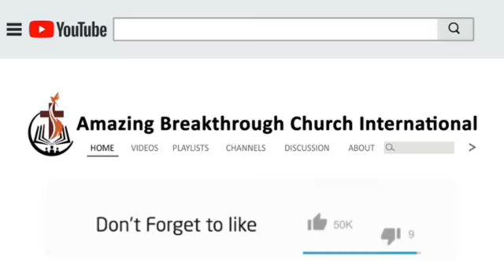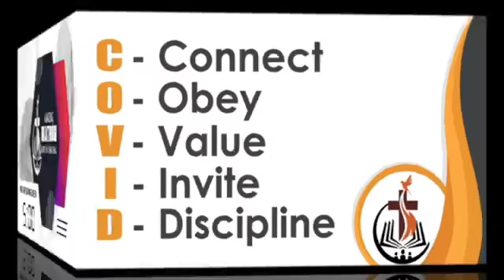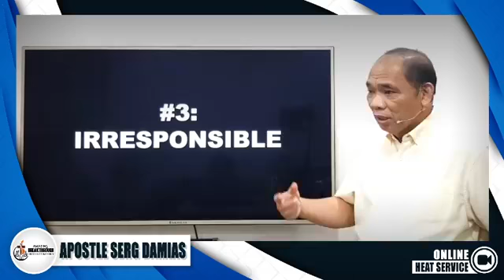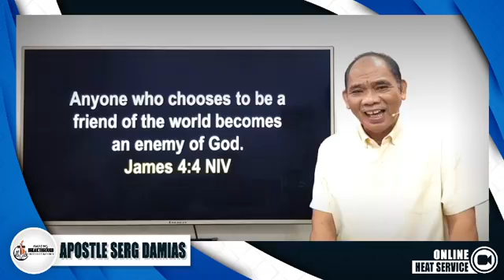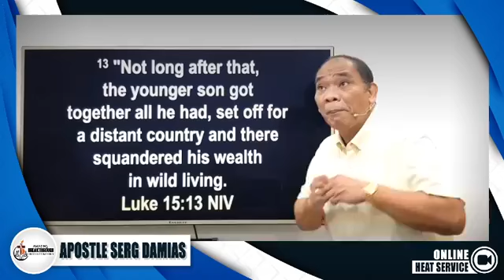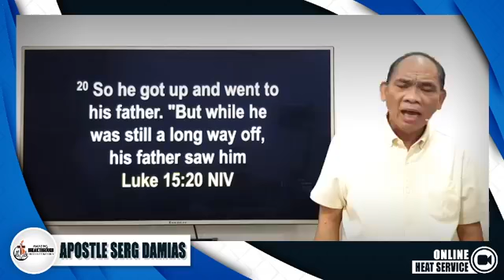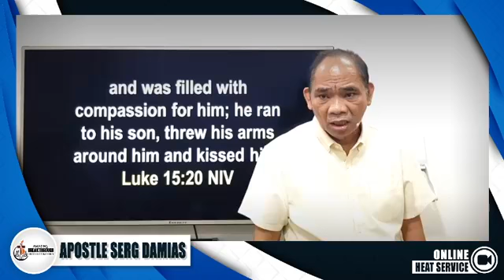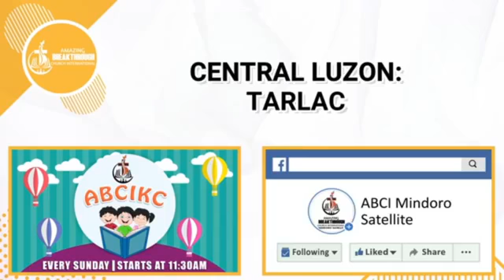ONLINE HEAT SERVICE (November 22, 2020)